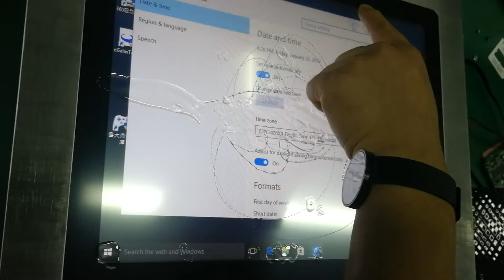honey test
15 inch resistive panel pc
the touch  can be detected sensitively through the honey.
It can't be affected when your finger are full with water,oil or something else.
It can work very well!